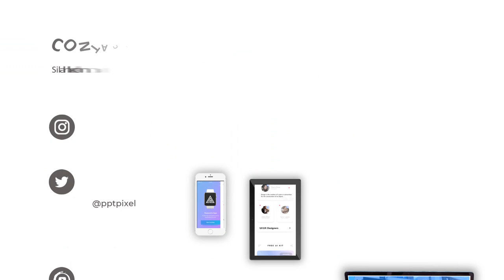Iklan mobil daihatsu taruna, Fortuner, Ayla, mobil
Iklan mobil daihatsu taruna, Fortuner, Ayla, mobil, iklan daihatsu taruna, iklan mobil, iklan, daihatsu